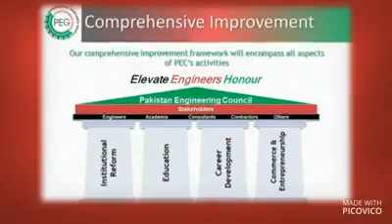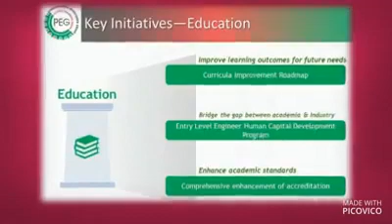PEG Key Initiatives